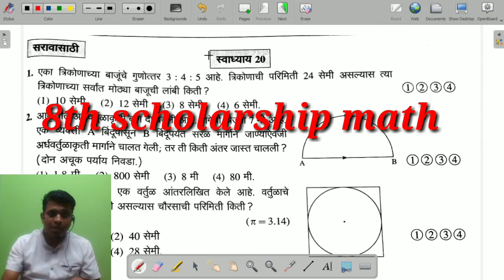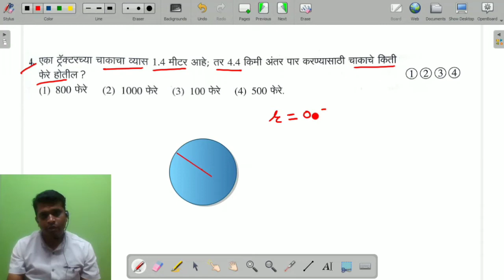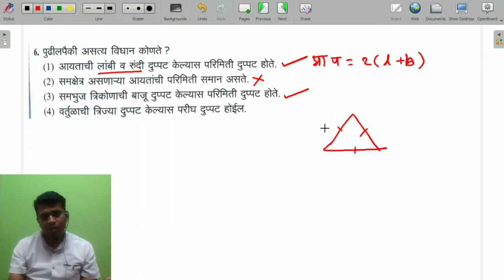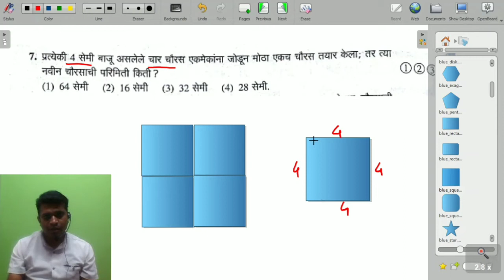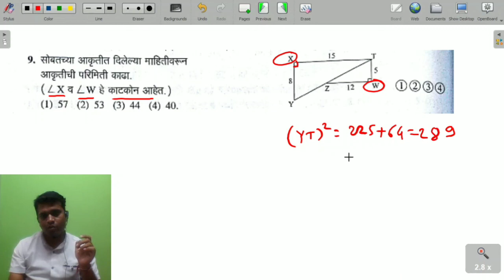scholarship class 8 math exercise 20 (Part 01)| 8th scholarship math tricks 2021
नमस्कार मित्रांनो,
              मी श्री.दिगंबर पुरी आपल्यासाठी इ. आठवी स्कॉलरशिप गणित व्हिडिओ सिरीज सुरू केलेली आहे. स्कॉलरशिप तसेच सर्व स्पर्धा परीक्षेसाठी यातील content खूप महत्वाचे आहेत..स्पर्धा परीक्षेत उज्ज्वल यश मिळवण्यामध्ये हे व्हिडिओ आपल्यासाठी पथदर्शक म्हणून निश्चित उपयोगी ठरतील, अशी आशा करतो.

        या व्हिडिओमध्ये इ.आठवी scholarship परीक्षेसाठी उपयुक्त गणित विषयातील महत्त्वमापन या घटकातील  नवनीत books मधील स्वाध्याय 20( Part 01) यातील  प्रश्न जे की परीक्षेसाठी संभाव्य प्रश्न यातून येतात याचे पूर्ण स्पष्टीकरण बेसिक्ससहीत घेतले आहेत.

आठवी शिष्यवृत्ती गणित videos (Navneet solutions)